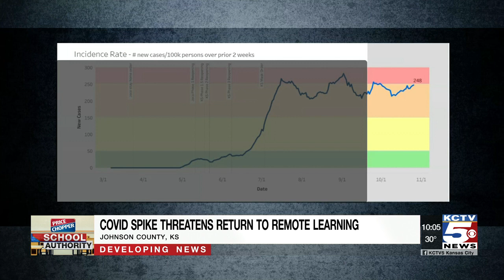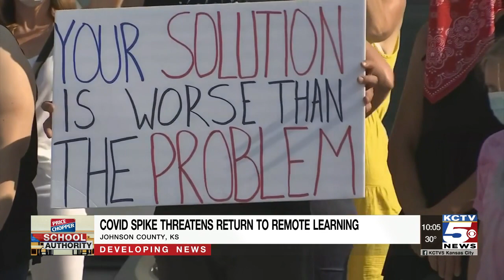Johnson County COVID-19 numbers near red zone for schools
Johnson County schools may soon have to send kids back home to resume remote learning.